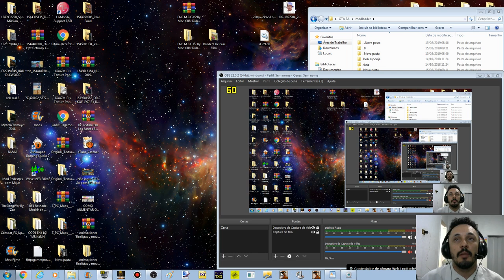GTA MOD OROCHI CRIS KOF 97 (Skin, Poderes, Stage Map Plataforma e animação) FULL HD 1080p60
DOWNOADS Mod Orochi The king of fighters 97